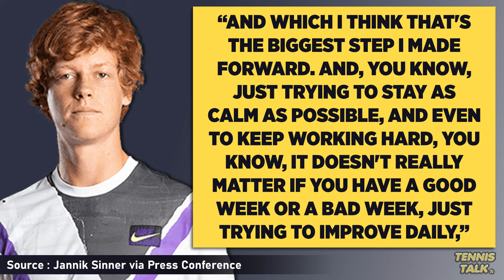Sinner defeats Djokovic in Shanghai 2024 Final | Tennis News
Jannik Sinner has beat Novak Djokovic for the third time in a row at the Shanghai Masters 2024. They both spoke in their post match press conference about the match and whats to come going forward.

0:00 | Intro
0:12 | Djokovic Press Conference
0:57 | Sinner Press Conference
1:42 | Outro